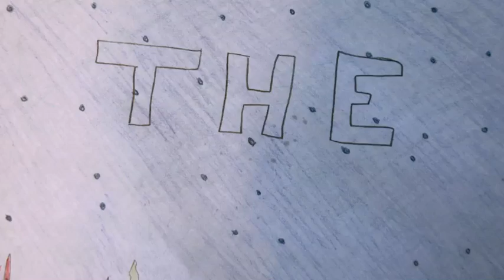Gold Fish Love. [:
Fishes in love.
Nevershoutnever- Trampoline.